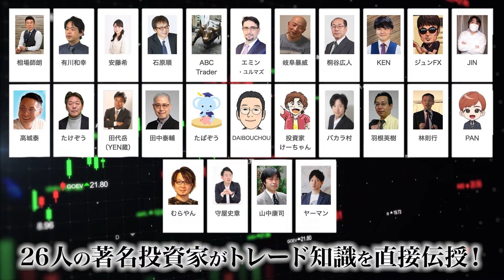投資戦略フェアEXPO2023 in 大阪 10月28日（土）開催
日本最大規模の投資家イベントを4年ぶりに大阪で開催します。
全19講演、約26名の出演者が
セミナーでしか言えない充実のコンテンツをお楽しみください。

■講演一覧

「世界経済と市場の見通し」エミン・ユルマズ
「高配当と優待でちょっと贅沢しよ」桐谷広人
「年末相場と今後の投資戦略」石原順
「株は技術だ！」相場師朗
「オレ的暴威軍の凄技」岐阜暴威／KEN／JIN
「テーマや政策から読み解く投資」たけぞう／ABC Trader
「No.1ストラテジストのマーケット分析」田中泰輔
「株式・先物デイトレード術」むらやん／ヤーマン
「人の行く裏に道あり花の銘柄選択」DAIBOUCHOU／KEN
「生成AI投資攻略、次のエヌビディアを探せ」PAN
「FXトレードの天才たち」ジュンFX／高城泰／バカラ村
「新NISAの攻め方 米成長株投資」たぱぞう
「負けにくい！株式投資の効率を上げる3大戦略」安藤希
「イベントドリブントレード入門」羽根英樹
「最強の米国株投資」山中康司
「オプショントレード」田代岳／守屋史章
「株式投資家が、不動産を買って爆益を上げる方法」寺尾恵介
「エリオット波動研究」有川和幸
「株価の上昇はあと数か月 暴落のサインを読み取れ」林則行